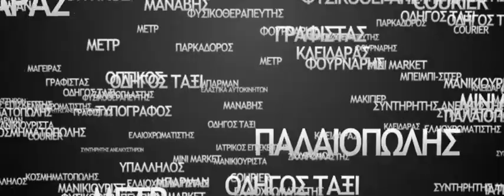Επαγγέλματα που εξυπηρετούν πελάτες.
Το βιβλίο: "αλφαβητάριο υπηρεσιών" ενδιαφέρει κάθε επιχειρηματία και εργαζόμενο. Περιγράφει τις αρχές επικοινωνίας και τους κανόνες του Μάρκετινγκ Υπηρεσιών με απλό, κατανοητό τρόπο και με πολλά παραδείγματα από την καθημερινότητα.